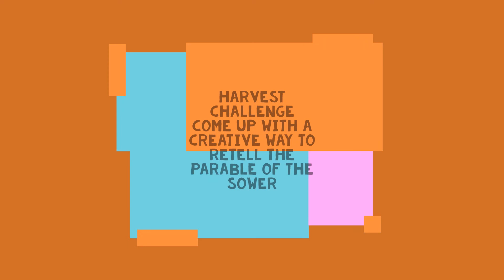Harvest Art Challenge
As we enter the season of Harvest, Derry and Raphoe Youth (DRY) and SEEDS Children’s Ministry are delighted to offer the children and young people in our Diocese a chance to show off their artistic skills and talents in our Diocesan 'Harvest Art Challenge'.